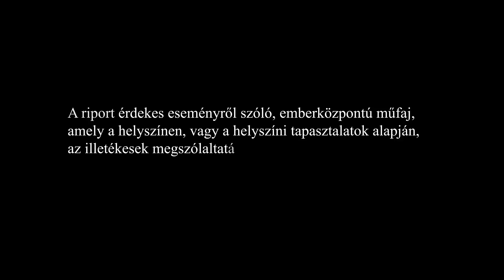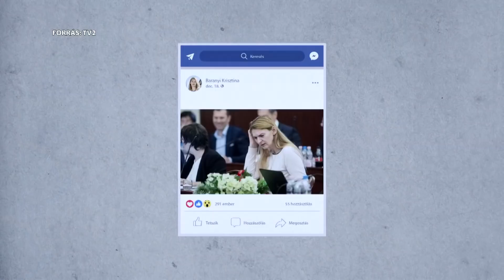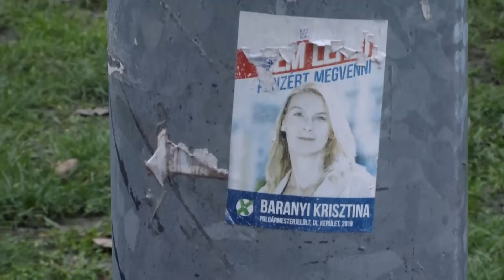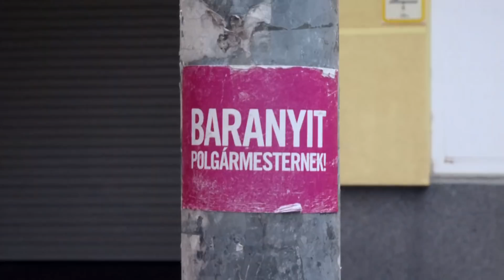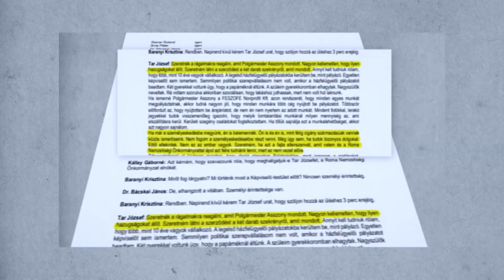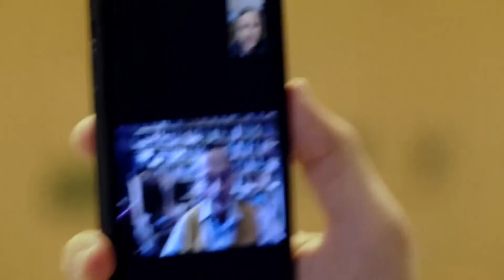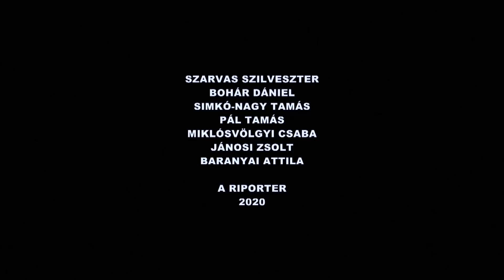SEFTESEK és RASSZISTÁK - a politikusi pitiánerség újra divatban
A Riporter stábja egy budapesti zsinagóga előtt vonta kérdőre Baranyi Krisztinát. Ferencváros polgármestere egy hangfelvétel szerint “rohadt, szemét zsidónak” nevezett egy helyi vállalkozót, a kerület első embere ezt követően a Páva Utcai Zsinagógába ment gyertyát gyújtani hanuka alkalmából. Nem ez az első alkalom, hogy Baranyi Krisztina rasszista kijelentést tett. A Riporter birtokába jutott dokumentum szerint ezt már megtette korábban is a kerület Roma Nemzetiségi Önkormányzatának elnökével, akit burkoltan bűnözőnek nevezett. Hogy pontosan mit reagált erre a roma vezető kiderül a műsorból. Zsidózó Baranyi Krisztina és cigi csempész MSZP-s, mozgalmas hete volt ismét a PestiTV Riporterének.